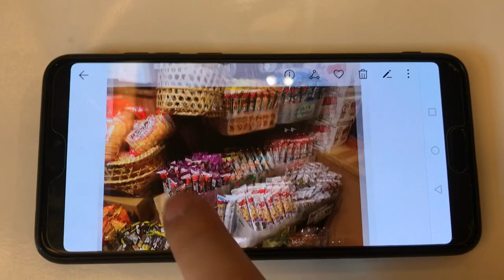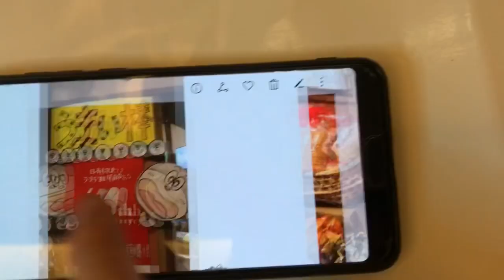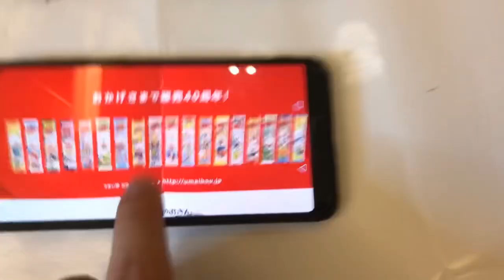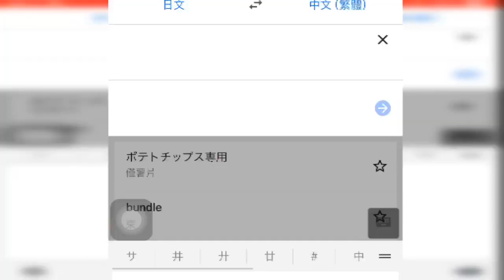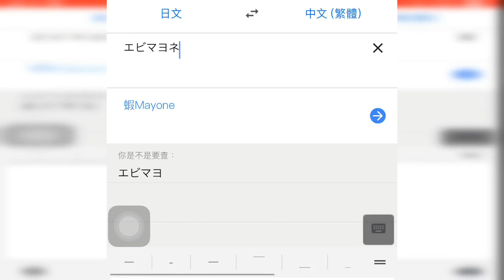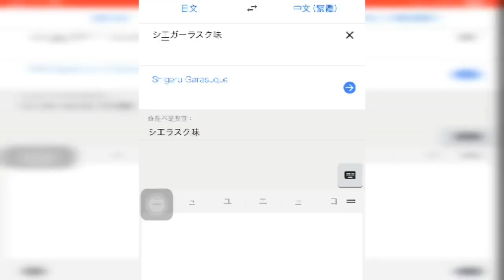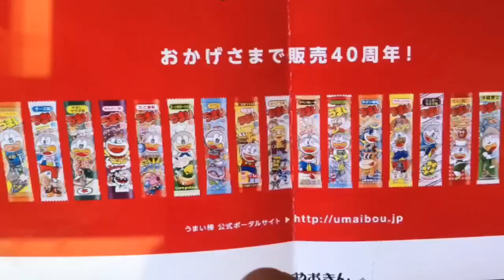Kenson 食食食之日本10円棒棒(好多款唔同味道) 試食介紹 10YEN Corn snack of JAPAN